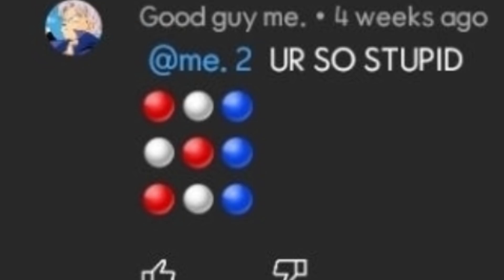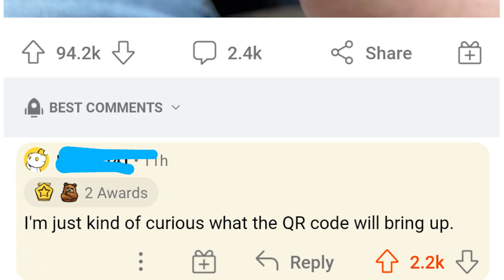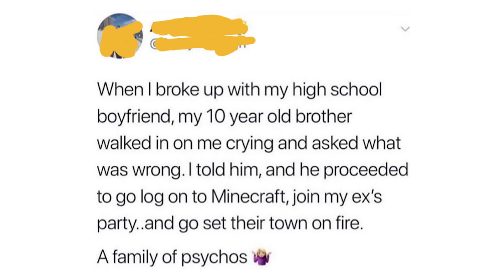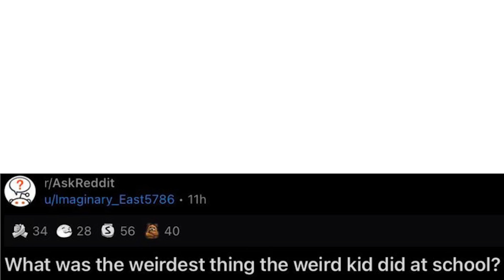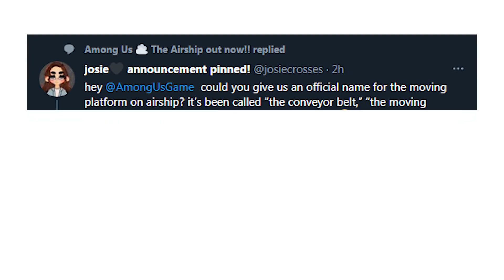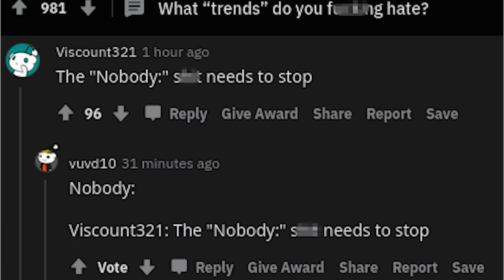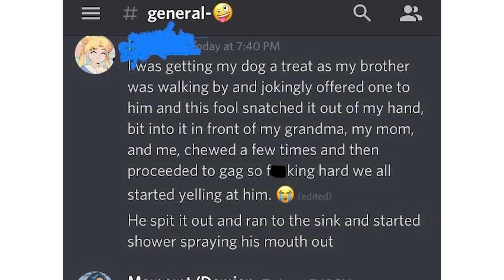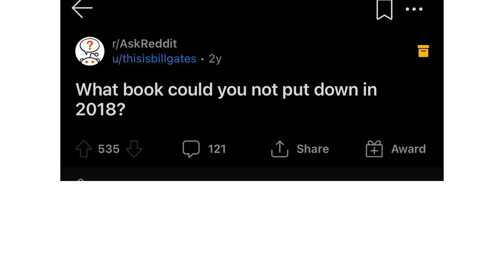He made it make ANY sound he wanted... | r/madlads